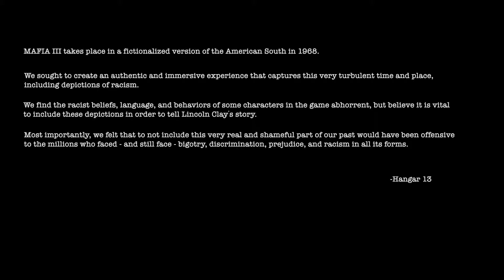#1 "HOW TO GET MONEY!!!" Alonic Mafia 3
Developer: 2K Czech & Hanger 13
Publisher: 2K Games
Distributor: Take-Two Interactive